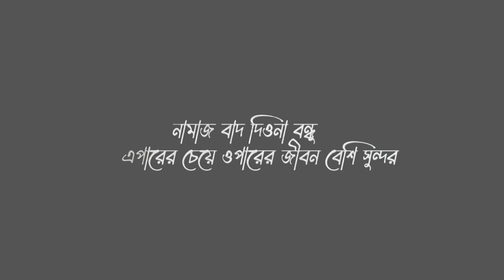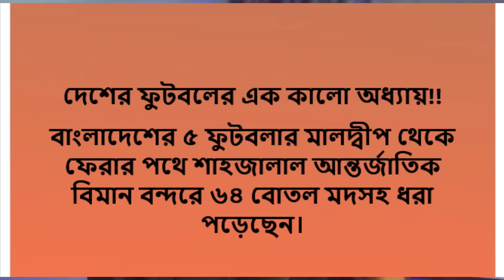Uff আফার উফফ মার্কা ভিডিও x Tamim Shakib Bhai Bhai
VIDEO TITLE : Uff আফার উফফ মার্কা ভিডিও x Tamim Shakib Bhai Bhai